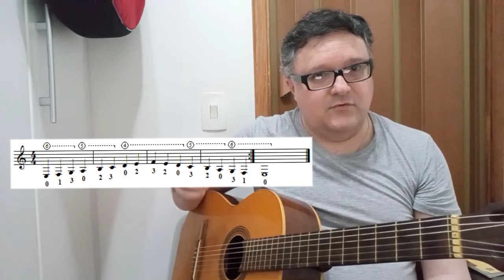Violão com Prof Nilo Sergio Sanchez - aula 11 - teoria e prática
Prezados alunos do Liceu Franco-Brasileiro de São Paulo, Lycée Pasteur, vamos concluir a leitura das notas naturais em primeira posição! Veja partituras e lista de aulas do ano letivo Cordial saudação!